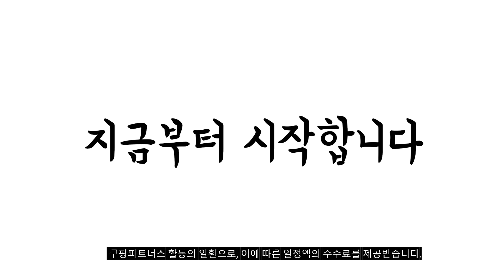2024년 가성비대박 갤럭시북4pro 추천순위 TOP10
❤️❤️❤️ 갤럭시북4pro 구매 가격 평점 리뷰 정리해 봤어요! ❤️❤️❤️

[00:06]
10위. 삼성전자 갤럭시북4 프로 NT960XGQ-A51A 인텔 울트라5 색상선택 [1,849,000원]

[00:11]
9위. 삼성전자 갤럭시북4 프로360 NT960QGK-K71A 인텔 코어 울트라 [2,149,000원]

[00:17]
8위. 삼성전자 갤럭시북4 프로 NT960XGQ-A51A 인텔 울트라5 색상선택 [1,799,000원]

[00:22]
7위. 삼성전자 갤럭시북4 15.6 코어I5 13세대 한컴오피스팩 및 [1,049,000원]

[00:28]
6위. 삼성전자 갤럭시북4 프로 NT960XGK-K71A 16인치 인텔 울트라7 [2,279,000원]

[00:33]
5위. 삼성전자 갤럭시북4 프로360 NT960QGK-K71AR 인텔 코어 울트라 [2,349,000원]

[00:39]
4위. 삼성전자 갤럭시북4 프로 14인치 인텔 코어 울트라7 [1,699,000원]

[00:44]
3위. 삼성전자 갤럭시북4 프로 NT960XGK-K71A 16인치 인텔 울트라7 [1,979,000원]

[00:50]
2위. 삼성전자 갤럭시북4 프로 NT960XGQ-A51A 인텔 울트라5 색상선택 [1,799,000원]

[00:55]
1위. 삼성전자 갤럭시북4 프로 NT960XGQ-A51A 인텔 울트라5 색상선택 [1,849,000원]